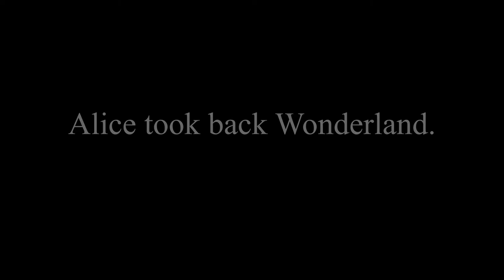Alice Takes Back Wonderland 2 Cover Reveal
The long-awaited cover for Alice Takes Back Wonderland 2: Alice and the Ice Queen is finally here! You can now buy a print edition of the first book